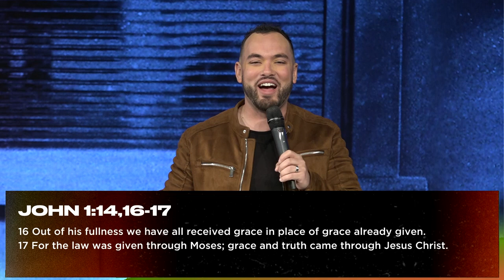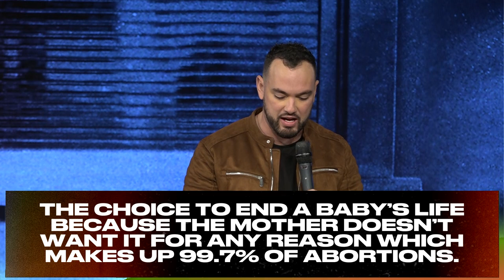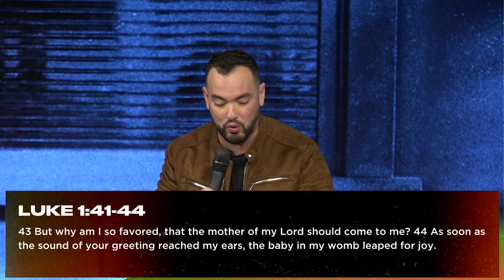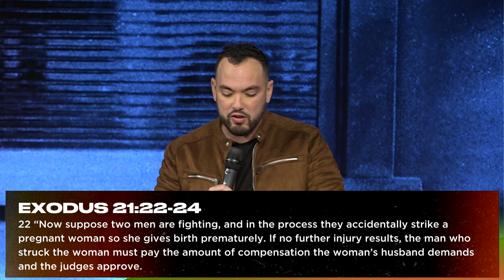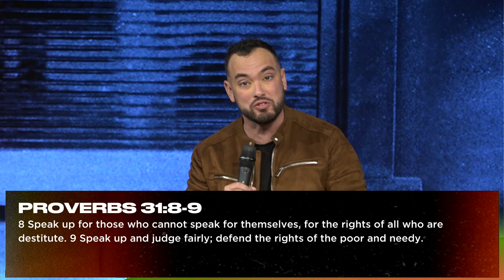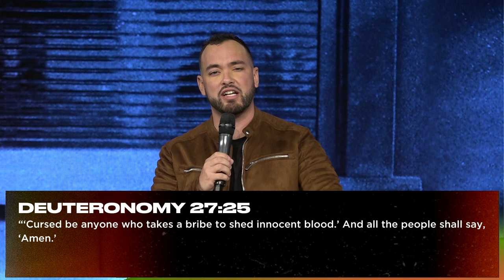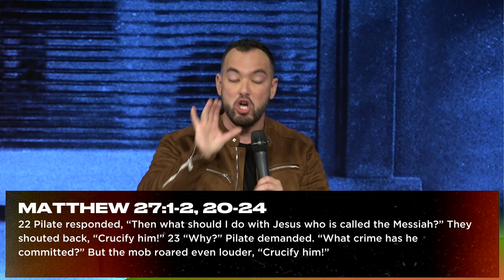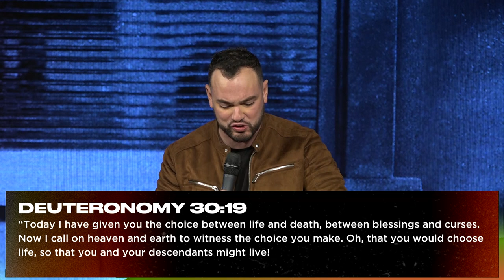Every Life Matters To God | Pastor Mike Santiago | Focus Church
Is abortion a sin? That's the question we cover today in this word from our series, Battles in the Breakroom. Arm yourself from a Biblical perspective as we continue to navigate these hard topics with grace & truth.

Life Change Through Christ. This is the vision of Focus Church, led by Pastor Mike Santiago and based in Raleigh, NC with multiple locations throughout the state.